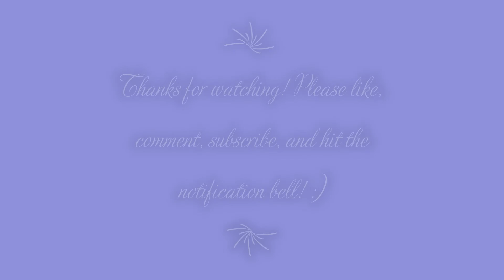September 2021 Life with EmShan: Introducing Bri the Joyful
Hey everyone! In this month's episode of LifeWithEmShan, I interview one of four dream team seniors. This month's video features Bri Claprood, aka Bri the Joyful. Enjoy this conversation which recounts how Bri and I met, including some of our favorite things together. Love you and appreciate you so much Bri!